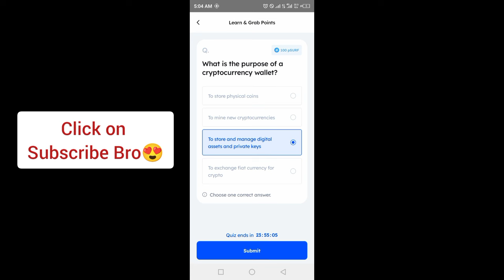Marina Protocol Crypto Airdrop Answers Today 27 october 2024 | Quiz Answers Today